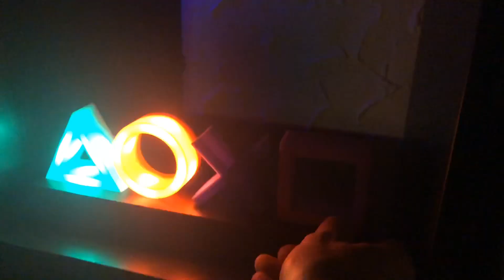Playstation Icons Light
with Music Mode
original licensed playstation product

ShittyStuff 2019